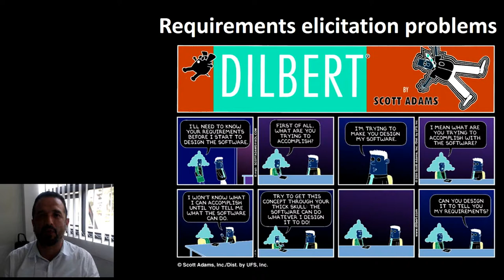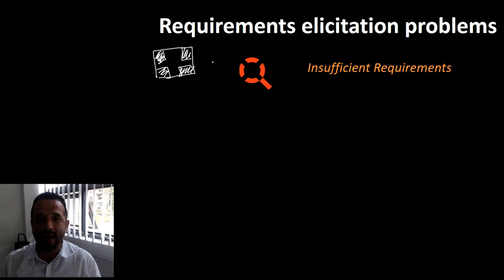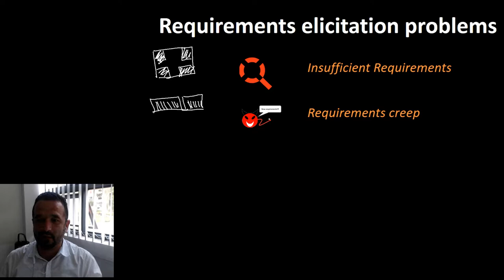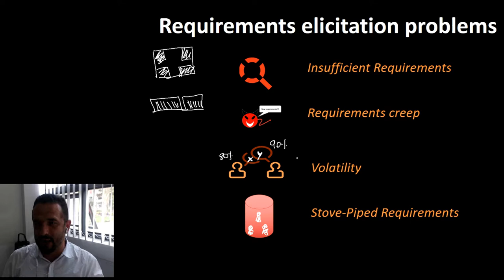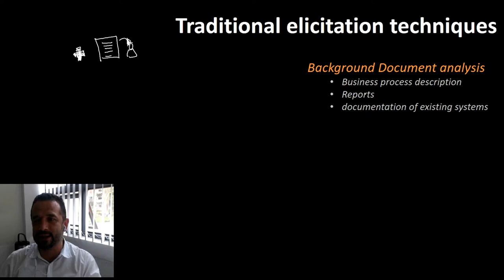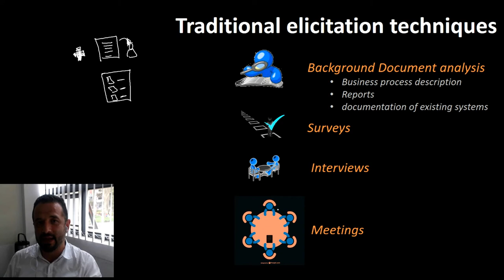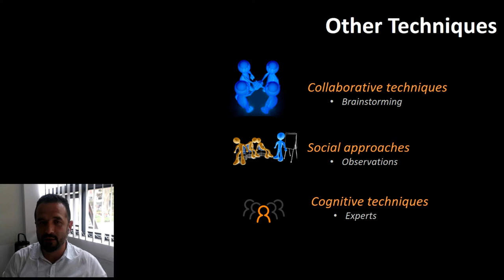Requirements Elicitation (2)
Este es el segundo video sobre obtención de requerimientos.